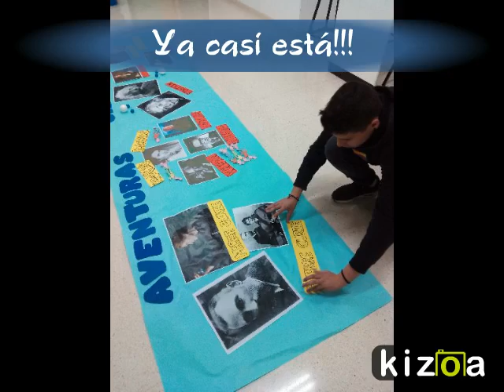Kizoa Editar Videos - Movie Maker: Preparación Proyecto: "Aventuras Científicas"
Proyecto de elaboración de cortas obras de teatro sobre científicos relevantes: Einstein, Newton, Watson y Crick, Esposos Curie, Rosalind Franklin y Galileo Gailei.

Elaborados e interpretados por alumnos de Ciencia Activa de Bac (Cultura científica) y eso.